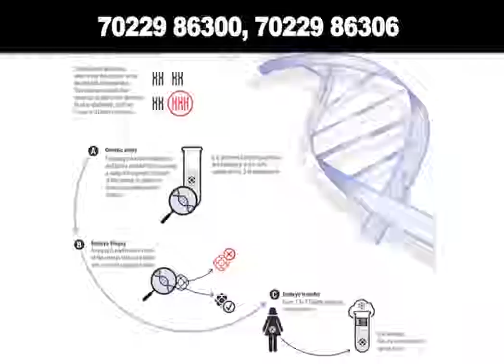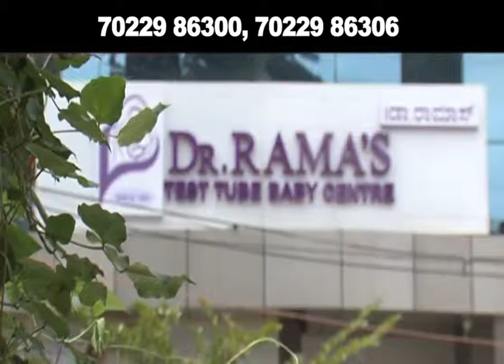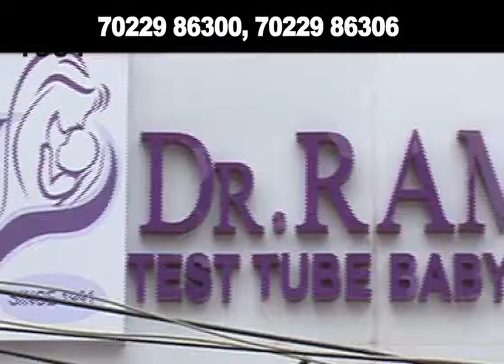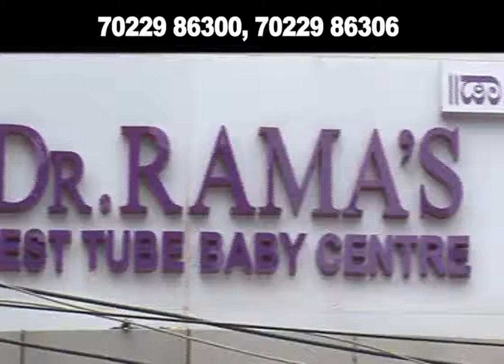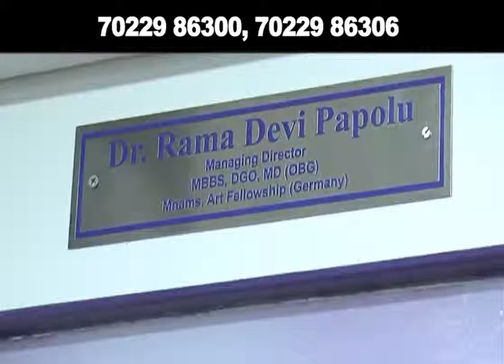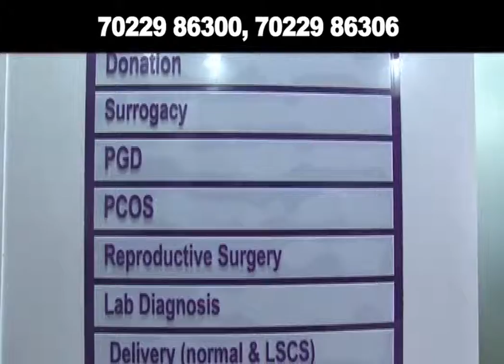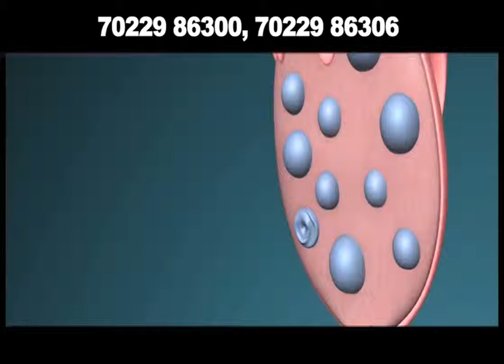Dr Rama's Test tube baby Centre - Film by Dinka Creations.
Dr. Rama's Test tube baby Centre - A film by Dinka Creations.
"Come as a Couple, Leave as a Family"